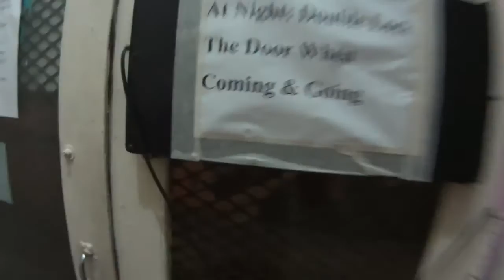vlog127 - Panama Carnaval Day 2 - Chitre, Panama